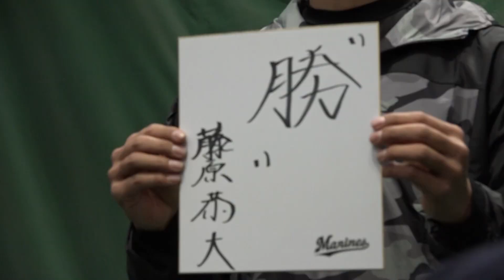ロッテ 藤原恭大 2年目始動「ポジション争いもチームも“勝つ！”」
ロッテの藤原恭大外野手が自主トレを公開。キャッチボールやマシン打撃で汗を流した。
正月は友人とゆっくり過ごしたという藤原の2年目のテーマは"勝"。

卓球、ソフトボール、競馬、野球、サッカーなどマイナーからメジャー競技のスポーツ情報を発信。テレビ東京独自の取材、現役選手・監督の貴重なインタビューなども随時掲載

月～金曜夜11時58分／土曜夜11時／日曜夜10時54分